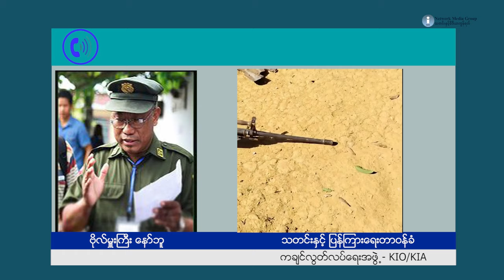ဗျူဟာမြောက် ဂန်ဒေါင်ယန် တပ်စခန်းကုန်းကို KIA သိမ်း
၂၀၂၃ ခုနှစ်၊ အောက်တိုဘာလ ၃၁ ရက်။

ကချင်ပြည်နယ်၊ မြစ်ကြီးနား-ဗန်းမော် လမ်းမပေါ်မှာရှိပြီး စစ်ရေးအရ အရေးပါတဲ့ စစ်ကောင်စီရဲ့ ဂန်ဒေါင်ယန် တပ်စခန်းကို ကချင်လွတ်လပ်ရေးတပ်မတော် KIA နဲ့ မဟာမိတ် ပူးပေါင်းတပ်တို့က တက်ရောက် တိုက်ခိုက် သိမ်းပိုက်နိုင်ခဲ့တယ်လို့ KIO/KIA က ပြောပါတယ်။

ဗိုလ်မှူးကြီးနော်ဘူက “မြစ်ကြီးနားနဲ့ နမ်ဆန်ယန် ကားလမ်းပေါ်က ဂန်ဒေါင်ယန်တပ်စခန်း ဖြစ်ပါတယ် ခင်ဗျာ။ မနက် ၆ နာရီကနေ စပြီးမှ ဝင်တိုက်တာ ၈ နာရီ နည်းနည်းကျော်ချိန်မှာ အားလုံးအပြီးအစီး သိမ်းလို့ရတာဖြစ် ပါတယ်။ မြစ်ကြီးနား -ဗန်မော် ကားလမ်းကို ထိန်းတဲ့ စခန်းလည်းဖြစ်ပါတယ်။ သူတို့လည်း တော်တော်လေး ဗျူဟာ ကျတဲ့စခန်းလို့ ပြောလို့ရပါတယ်။ ဟိုနာဖော့တို့ ပါဂျောင်ဖက်တို့ကို တက်သွားတဲ့ လမ်းခွဲလည်းဖြစ်ပါ တယ်။ ဆိုတော့ သူတို့အတွက်လည်း အင်မတန်အရေးကြီးတဲ့ နေရာဖြစ်ပါတယ်” လို့​ ပြောပါတယ်။